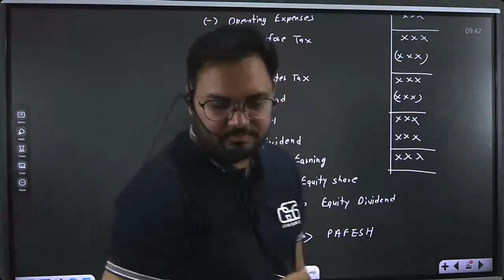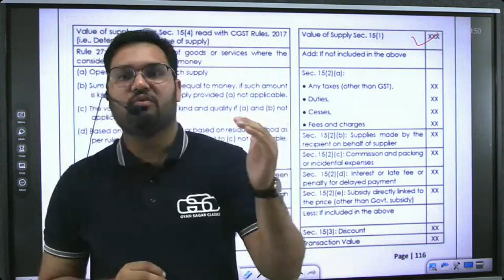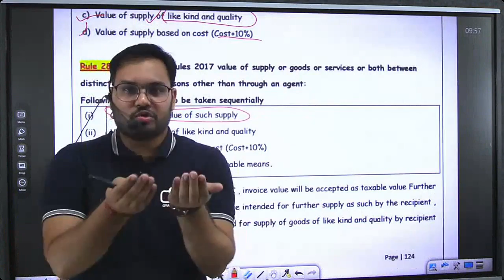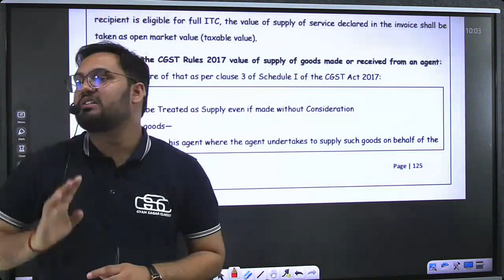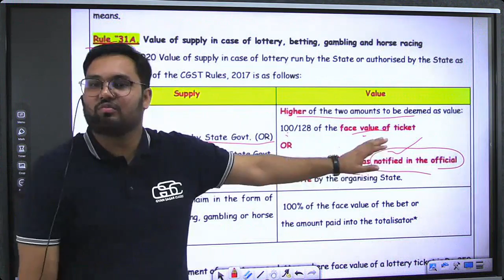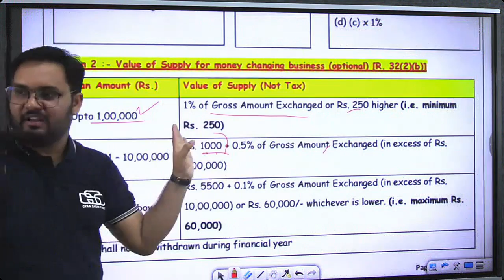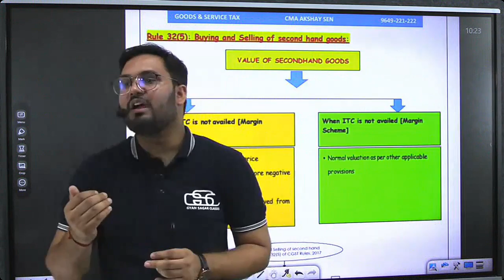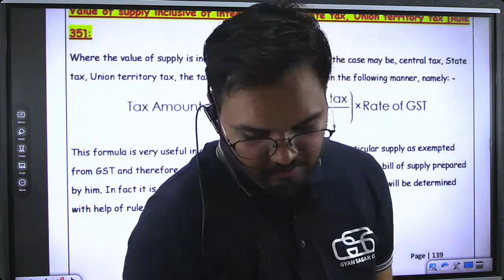VALUE OF SUPPLY MARATHON REVISION CMA/CA INTER FINAL | CMA AKSHAY SEN